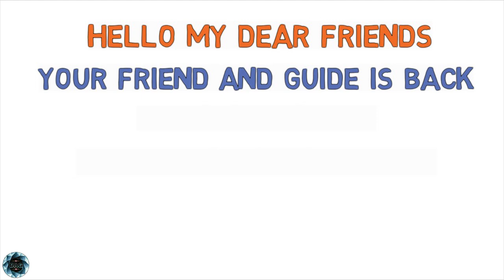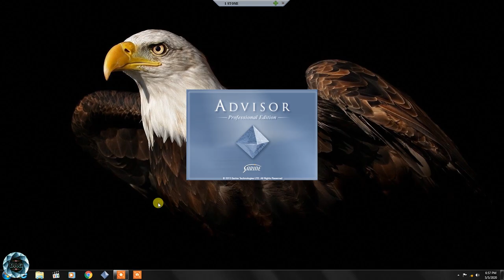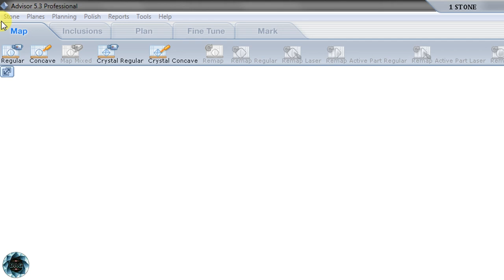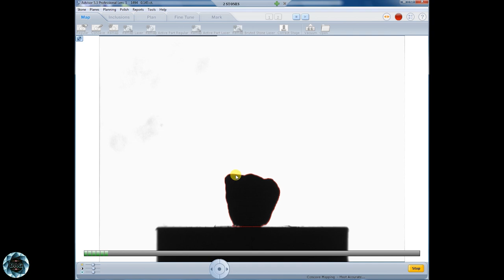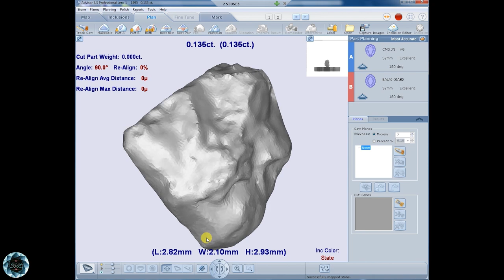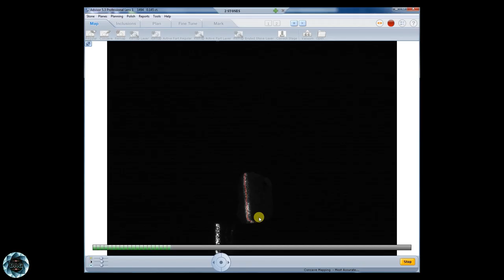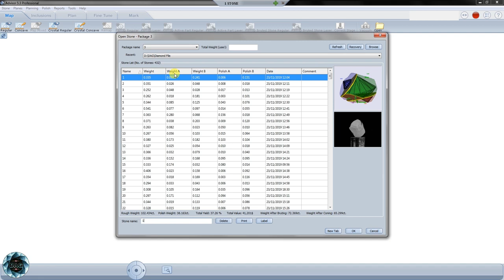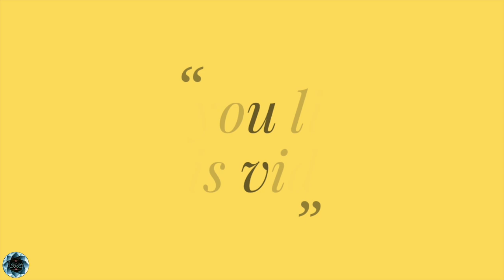सरिन एडवाइजर मेपिंग -1.//Sarin Adviser Mapping-1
About Video:-
दोस्तों  मेरी  यह  विडियो  सरिन  मशीन ओर  एडवाइजर के सोफ्टवेयर  के बारे में हे। जो दोस्त इस डायमंड उघोग में शामिल होना चाहते हैं उन्हें इस विडियो को जरूर देखना चाहीये, यह इस उघोग मेें आने का सबसे अच्छा और सरल रास्ता है।  जींस में आप शुरुआत में ही 12 से 15 हजार कमाना शुरू कर सकते हैं वो भी 1 महिने में। ओर यह विडियो जो पहले से ही पेन साइन करने वाले दोस्त जिनको सरिन सीखना है  उन्हें भी मदद करेगी।

* Facebook - Diamond Art guide. (send me friend request)

Diamond Art Guide,Diamond knowledge,Diamond tutorial,# basic information of Diamond,# basic of rough Diamond